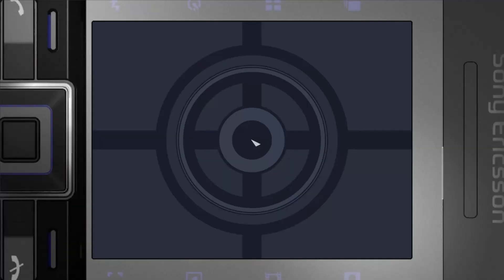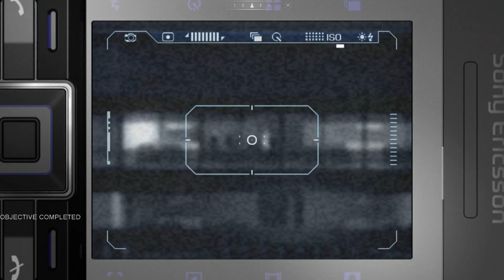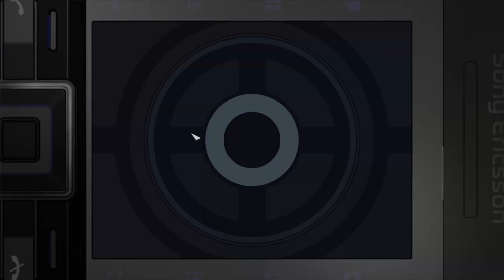Quantum of Solace - Chapter 3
Hi I'm Aneesh Sinha. This is a walkthrough of 007: Quantum Of Solace

Created by Wondershare Filmora myself